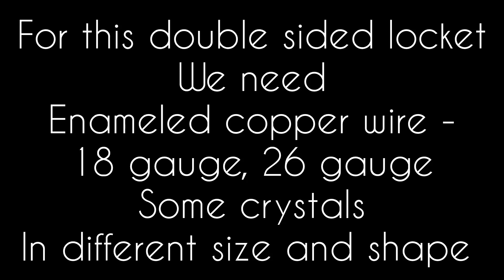How to make double sided pandent with wire/wirewrap